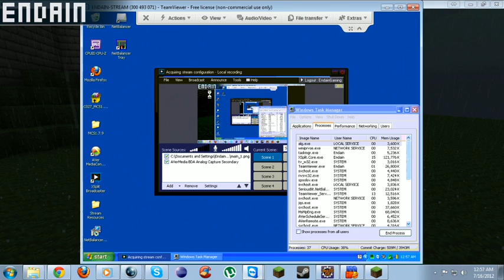Minecraft CTF Plugin development Testing!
Sorry about the weird bit of discoloration at the start. It fixes itself.

Testing out the "flag" effects and making sure they attatch to players correctly. The "drop-on-damage" mechanics are temporary. Also showed me that on the flag drop event I need to make sure the flag gets moved to the ground.